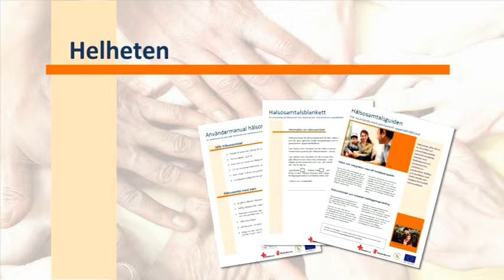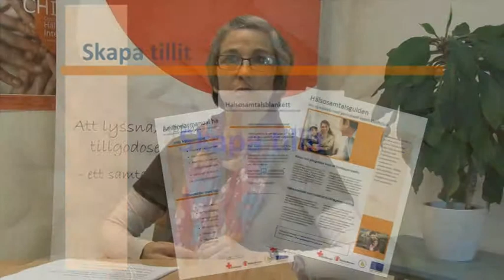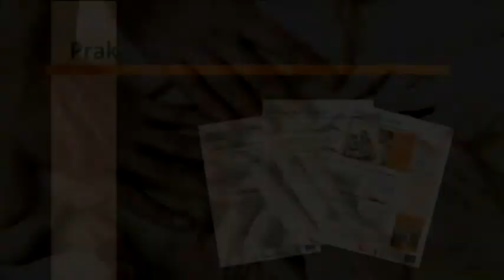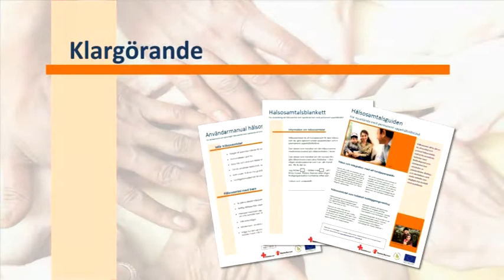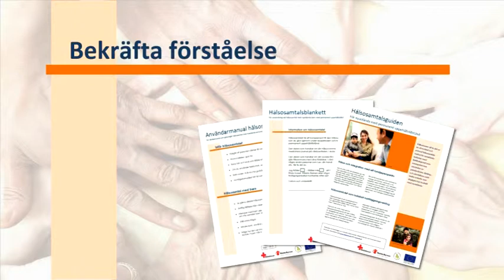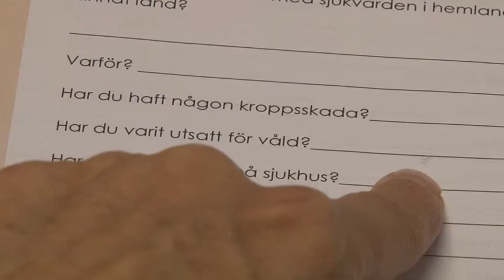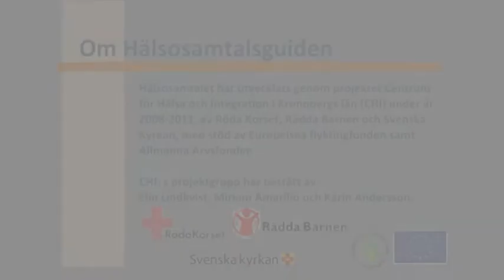Röda Korset Hälsosamtal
Det är ofta svårt att etablera sig i ett nytt samhälle om man inte mår bra psykiskt eller fysiskt. På samma sätt är det lätt att börja må dåligt om man inte känner sig integrerad. För att hjälpa nyanlända som kommer till Sverige att må bra, behöver vi ta i beaktan hela individens och familjens livssituation för att få en helhetsbild. På så sätt kan vi stödja individen på ett samlat sätt genom att få en god kartläggning på personens och familjens psykosociala behov.

Röda Korset har tillsammans med Rädda Barnen och Svenska kyrkan genom projektet Centrum för Hälsa och integration 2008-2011utvecklat hälsosamtalet.

Hälsosamtalet kan exempelvis användas av primärvården, flykting- och elevhälsan samt andra enheter som dagligen har kontakt med de nyanlända. Metoden används för att främja hälsa och integration med fokus på förebyggande insatser.